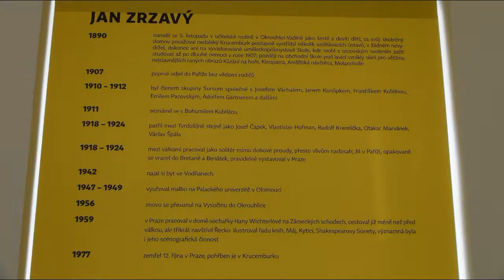2018 04 19 Jan Zrzavý v Muzeu Kampa